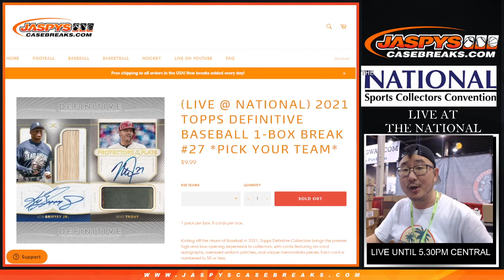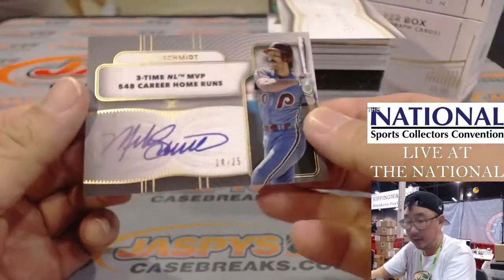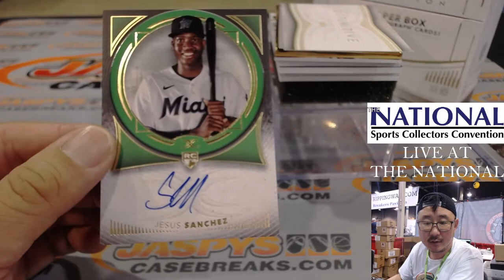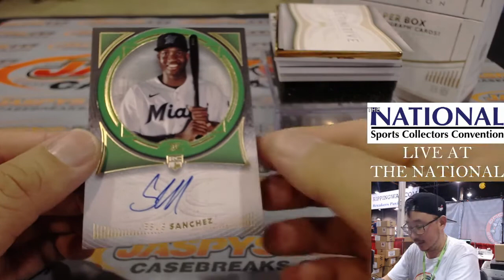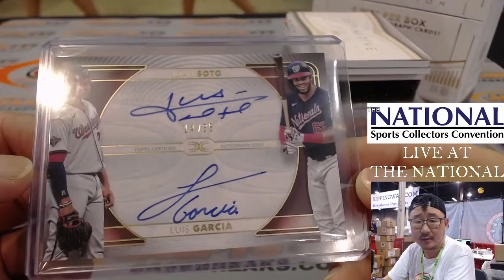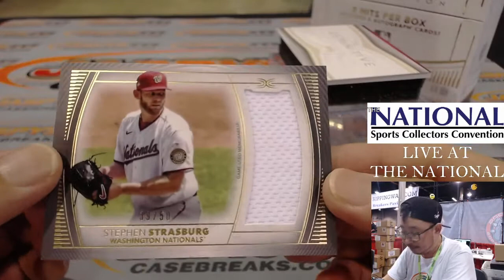Sa, 07.31.21 // 2021 TOPPS DEFINITIVE BASEBALL 1-BOX BREAK #27 *PICK YOUR TEAM*